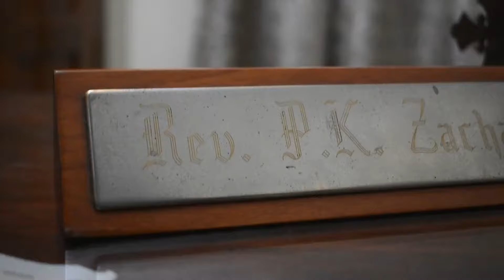Thiruvachana Dhyanam - Episode 78 | She is More Righteous Than I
Rev P.K Zachariah is a senior priest of the Marthoma Syrian Church, who is a prolific convention speaker who has touched hundreds of thousands of people with his messages and prayers
Share to spread Gods word